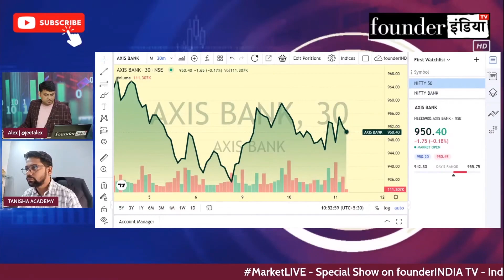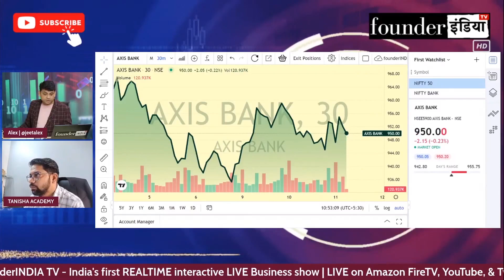Axis Bank Limited के शेयर में क्या करें? Expert Recommendation by Nitilesh Pawaskar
जानिए Stock Market Expert Nitilesh Pawaskar की राय |

Analysis of: Axis Bank Limited

Shows on axisbank axisbankltd axisbanklimited StockMarket equity trading investment commodity personalfinance reviews marketanalysis startups nifty sensex and much more.